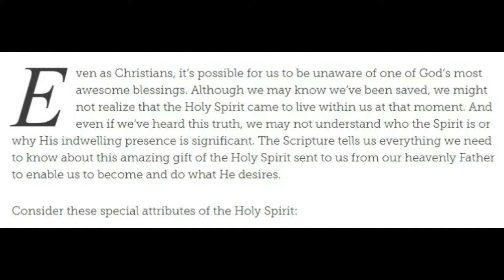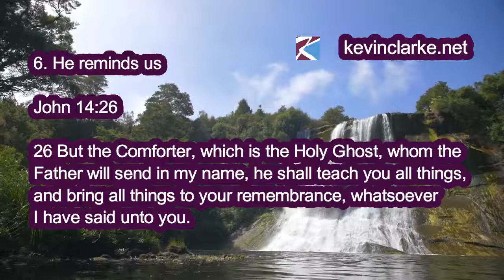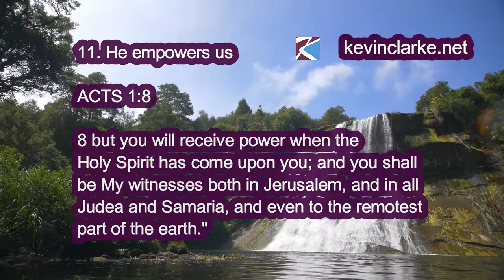11 SPECIAL ATTRIBUTES OF THE HOLY SPIRIT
Look forward to seeing you soon!

We meet twice a week on a Wednesday and a Sunday and it would be great to see you at one of our meetings. If what you are looking for is a friendly environment with people of all ages, great worship and excellent empowering teaching, then you will love what we have to offer. We are genuinely excited at what God is doing in our Ministry and city and this is evident the minute you walk through our doors.

Welcome to Kevin Clarke Ministries where Jesus Christ is Lord.

My name is Kevin Clarke. I am an Ambassador for the Lord Jesus Christ.

Its not by chance that you are reading this*

I am born again and follow Jesus Christ. The Holy Spirit is my helper. I do not belong to any particular denomination. The word of God is the constitution I live by and I am a representative of Heaven here on Earth. I love you and God has a plan for you.

•• There is irresistible supernatural power in God's word; it will not return to Him empty.

•• God’s Word will accomplish His desires and purposes. The King James Version descriptively says that the word of the Lord will not return void to Him (Isaiah 55:11). In other words, it will get the job done!

•• The Word of God is powerful, because it is guaranteed by God to be effective.

•• When you speak the Word of God, you are tapping into limitless power!

God has a plan for you - come as you are - it doesn't matter where you have been or what you have done - just follow the instructions below*

“If you confess with your mouth, 'Jesus is Lord,' and believe in your heart that God raised Him from the dead, you will be saved” (Romans 10:9 The Holy Bible)

Ok, With your eyes fixed on Jesus, pray this prayer aloud:

I confess with my mouth that You, Jesus, are Lord, the Ruler over all. You are the Christ, the Son of God. I believe in my heart that God raised You from the dead and You are alive forevermore, seated on Your throne in heaven next to the Father. The heavenly hosts worship before Your throne. I believe Your blood that was shed on the cross washes away all my sin.

* WELL DONE - NEXT STEP *
Now that you are born again, You need to get basic understanding Visit

SUPPORT US
Our Vision is to build a centre called "The Liberty Centre"  impacting communities helping us:

- Get the word of God out
- Provide Education
- Help the youth
- Provide food parcels
- Create Jobs
- Feed the poor etc..